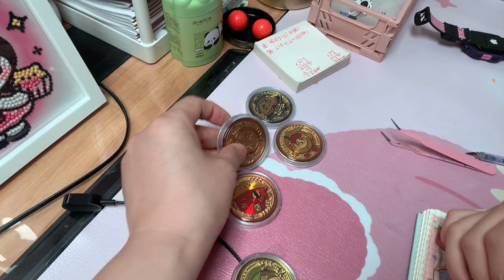晴宝偷偷买萝卜刀和蛋仔纪念币，被妈妈发现，直呼现在的小孩玩儿的真统一！【家有晴宝vlog】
晴宝偷偷买萝卜刀和蛋仔纪念币，被妈妈发现，直呼现在的小孩玩儿的真统一！

晴宝 vlog 日常生活 本频道的所有内容都以儿童安全为首要考虑，不会包含任何可能对其产生负面影响的元素。